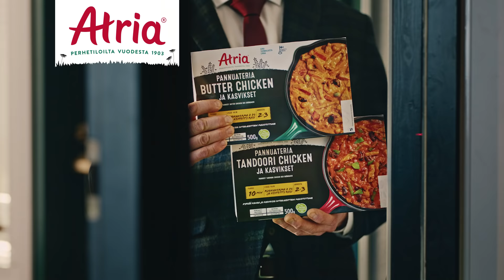Atria Pannuateriat – tee vaikutus pannulla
Uudet Atria Pannuateriat tuovat Intian makuja lautasellesi vain 10 minuutissa. Pannuaterioista löytyy kaksi herkullista makua: Butter Chicken ja Tandoori Chicken. Molemmat sisältävät suomalaista kanaa ja kasviksia sekä intialaisen maustekastikkeen. Lisää vain ruoka- tai kaurakerma ja nauti haluamasi lisukkeen kanssa.